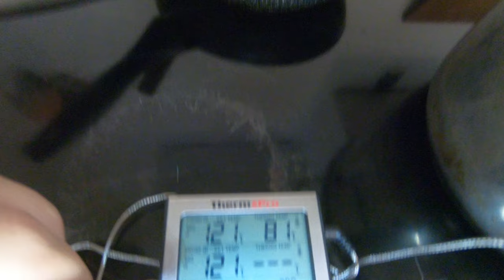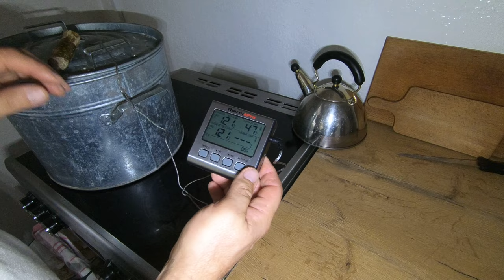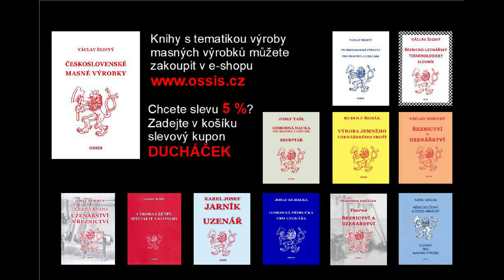Lahůdkové játrovky podle retro normy. Kompletní návod na baštu, kterou vám bude každý závidět.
Ke konci videa se na pár sekund zasekl obraz, tak se omlouvám.